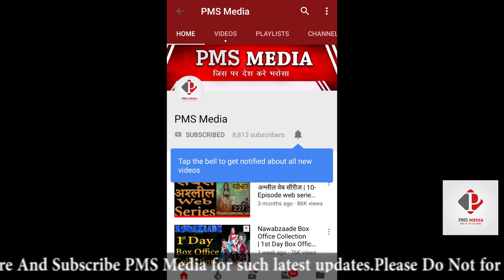Yamla Pagla Deewana Phir Se | 2nd Day Box Office Collection | Worldwide Collection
yamla pagla deewana phir se Box Office Collection, yamla pagla deewana phir se 2nd Day Box Office Collection, yamla pagla deewana phir se Worldwide Box office Collection.